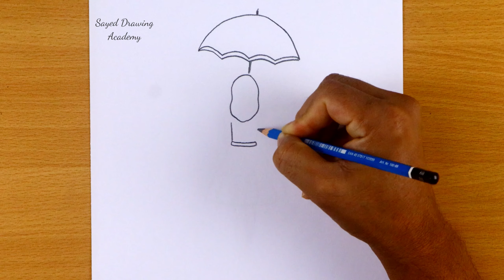How to draw a girl with umbrella easy step by step / pencil drawing for girl tutorial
How to draw a girl with umbrella easy step by step / pencil drawing for girl
tutorial